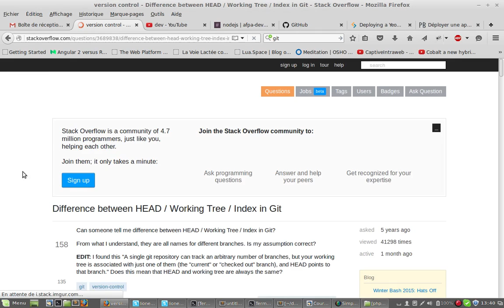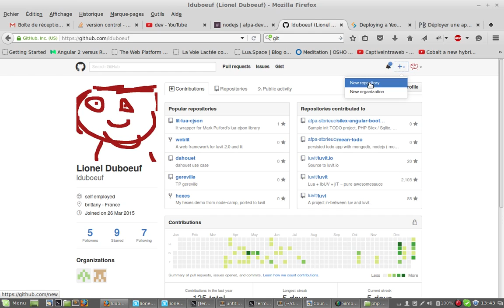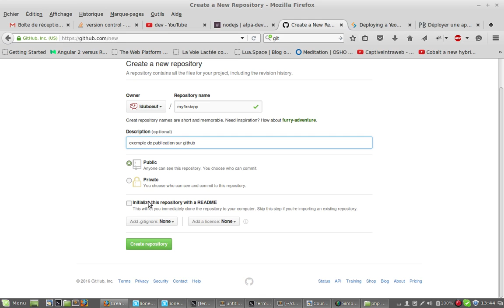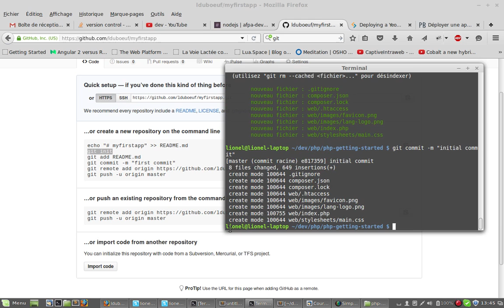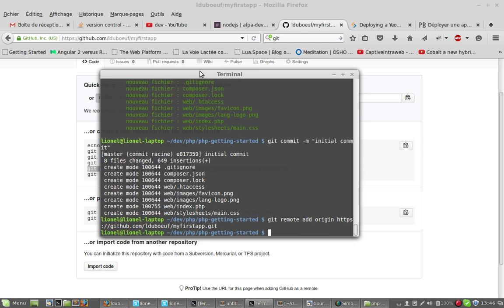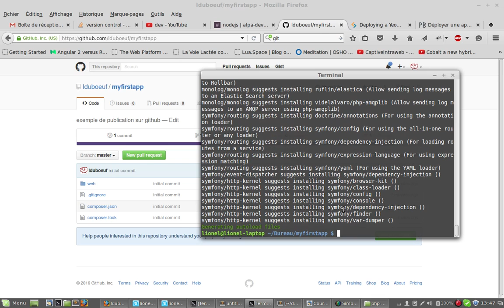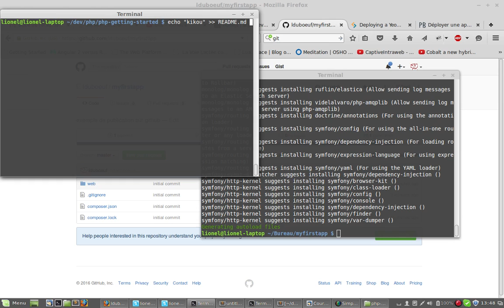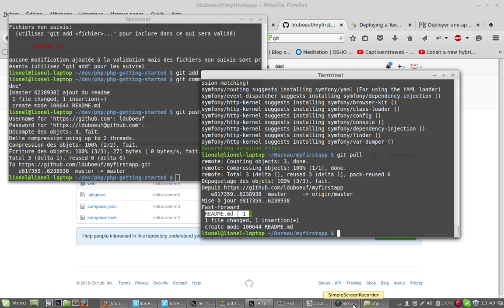premier pas avec git - github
publication d'un projet sur github et importation d'un projet existant
catastrophique l'audio, désolé ^ ^